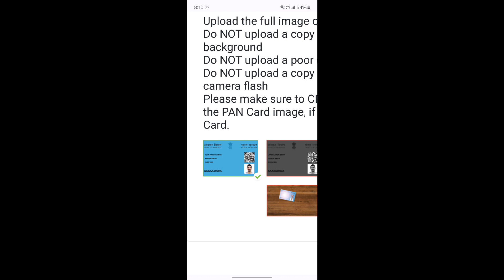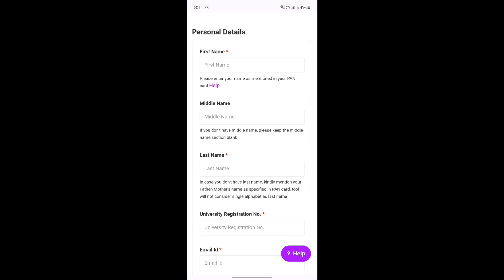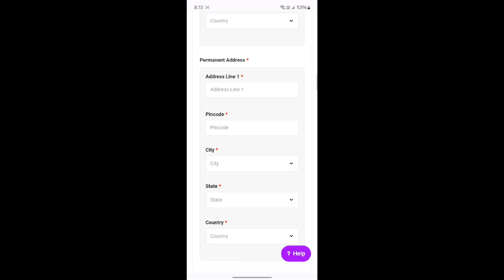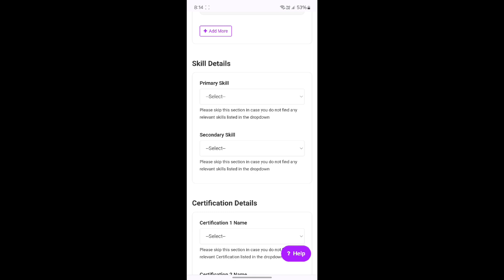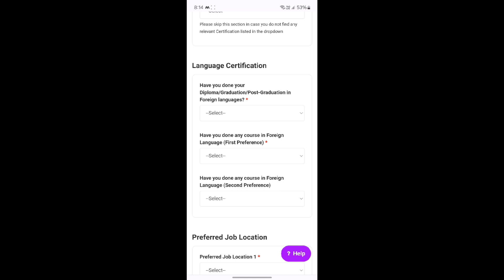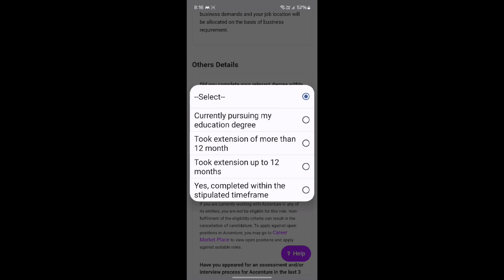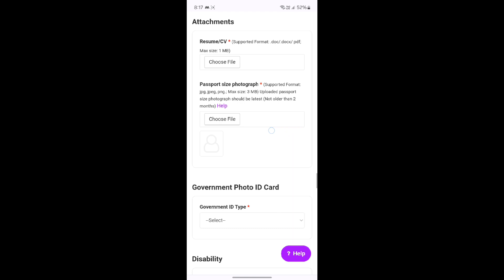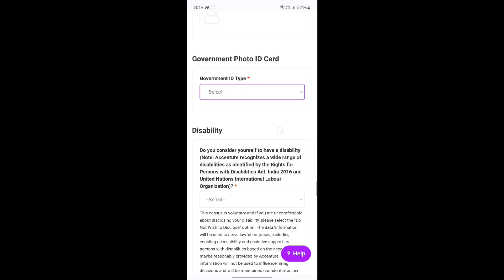Accenture Hiring/Degree&P.G ఎవరైన Apply చేసుకోవచ్చు/2019-2023 BATCHES ELIGIBLE/@LimitedFashionDrops